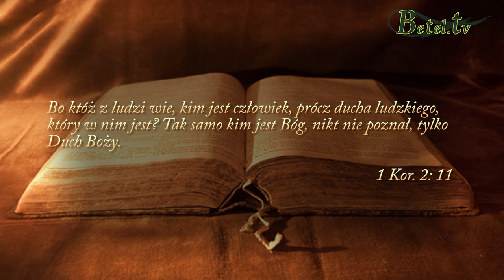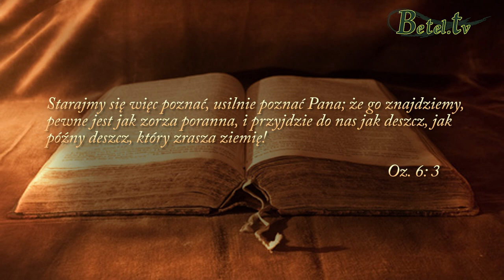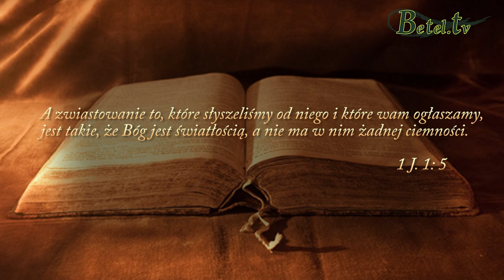Kim jest Bóg?- Damian Zajonc